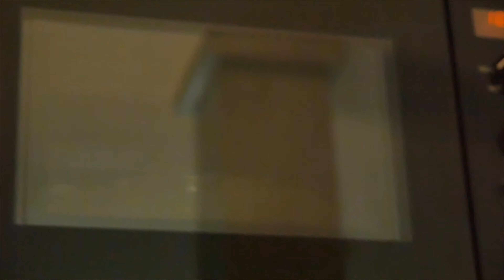wie stellt mann seinen eigenen Bodengrund aus Gartenerde her